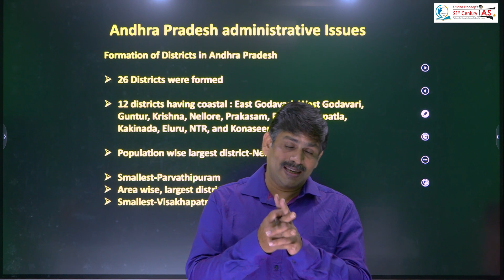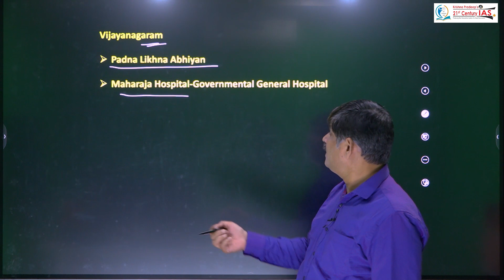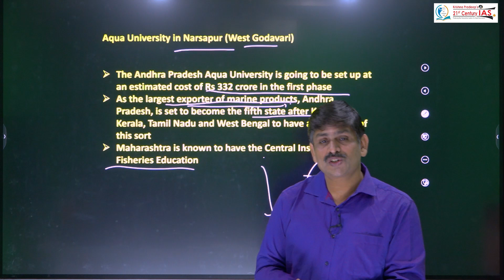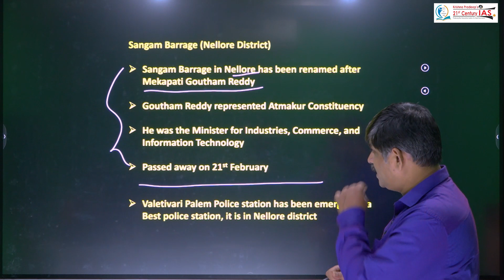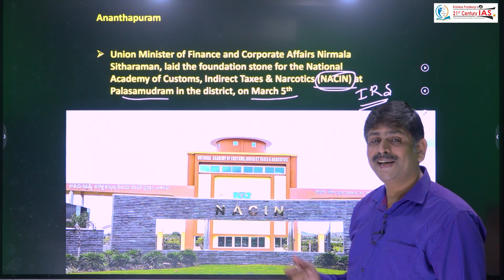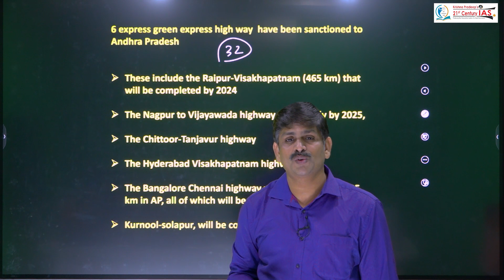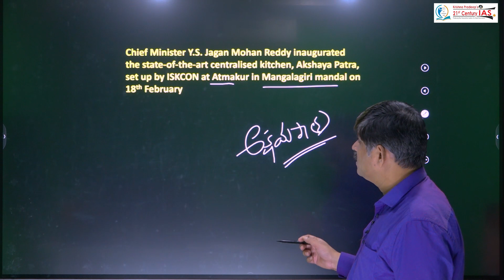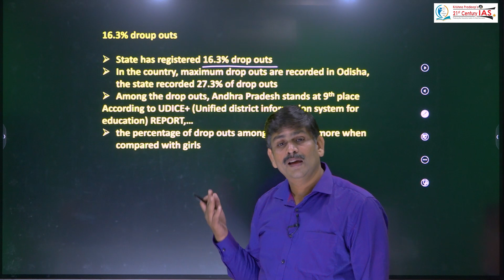APPSC GROUP-I Prelims Special | ఆంధ్రప్రదేశ్ 2022 రౌండప్ | By Rajendra Sharma Sir | KPIAS